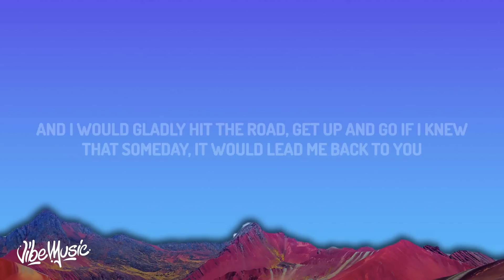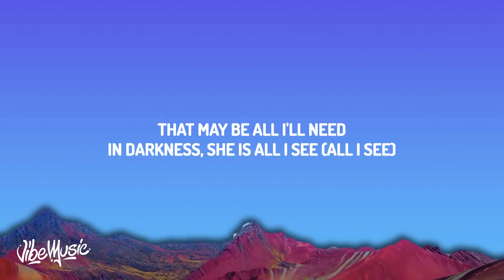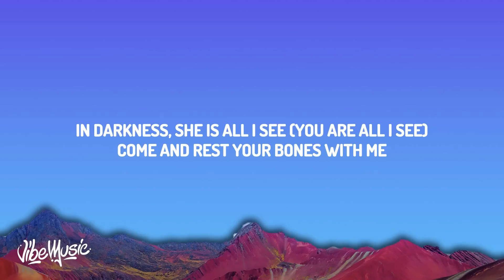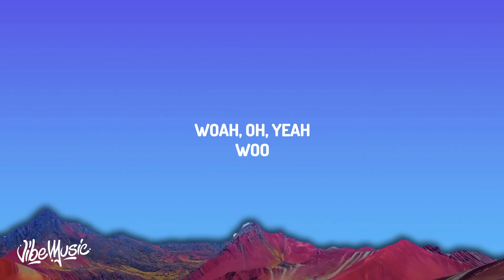Maroon 5 - Sunday Morning (Lyrics)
♫ Maroon 5 - Sunday Morning

(Lyrics):
Yeah
Sunday morning, rain is falling
Steal some covers, share some skin
Clouds are shrouding us in moments unforgettable
You twist to fit the mold that I am in
But things just get so crazy
Living life gets hard to do
And I would gladly hit the road, get up and go if I knew
That someday it would lead me back to you
That may be all I need
In darkness she is all I see
Come and rest your bones with me
Driving slow on Sunday morning
Well I never want to leave
Yeah, fingers trace your every outline, oh yeah, yeah
Yeah, aint a picture with my hands, ohh!
And back and forth we sway like branches in a storm
Change the weather still together when it ends
And I never want to leave
Yeah
Oh yeah
But things just get so crazy living life gets hard to do (life gets hard)
Sunday morning rain is falling and I'm calling out to you
Singing someday it'll bring me back to you, yeah (someday oh, someday oh)
Find a way to bring myself back home to you
You may not know
In darkness she is all I see (you are all I see)
Driving slow on Sunday morning, driving slow
Yeah, yeah
And a flower in your hair
I'm a flower in your hair
Oh yeah, yeah, yeah, yeah
Oh, woah, yeah